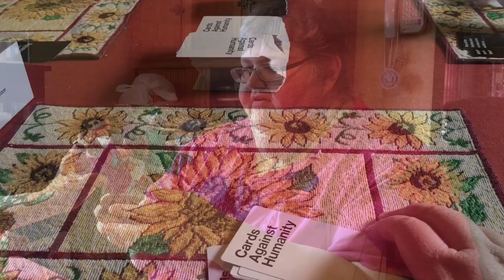A Nice Game Day: April 30, 2017